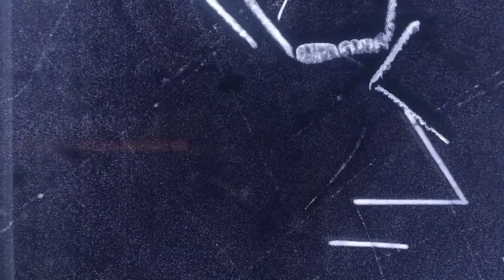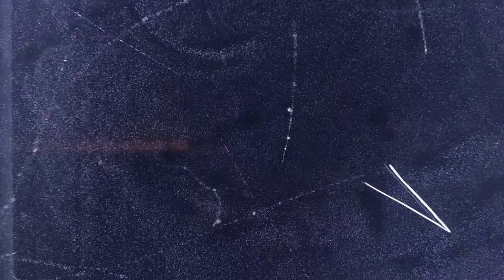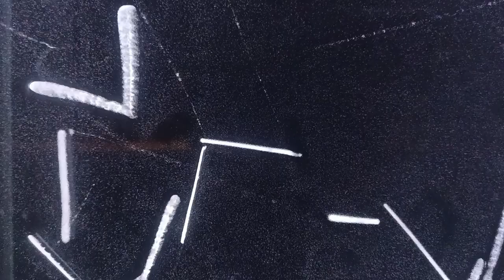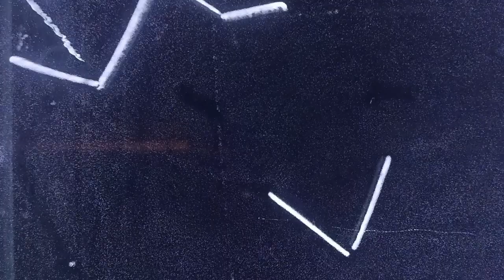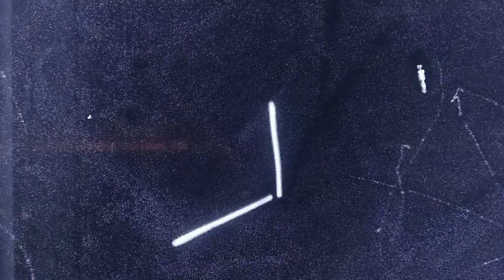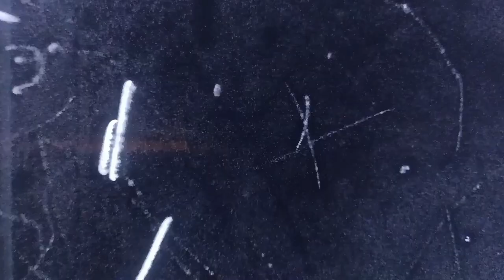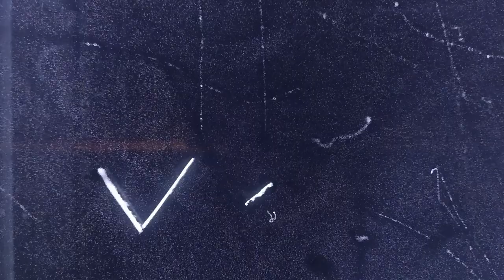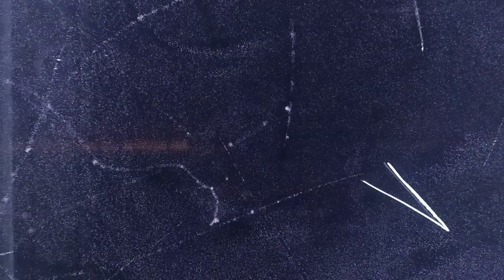Cloud Chamber - Subatomic particles disintegrating in a cloud chamber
Subatomic particles disintegrating in a cloud chamber.